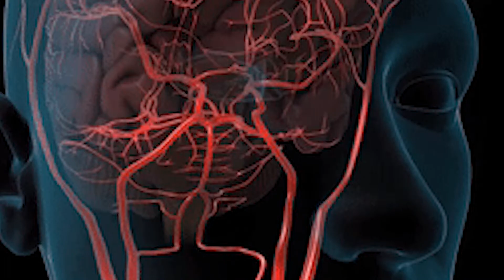3 Brain Stroke Symptoms | ब्रेन स्ट्रोक के लक्षण | SRIAAS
3 Brain Stroke Symptoms | ब्रेन स्ट्रोक के लक्षण | SRIAAS

Today, in this video, Dr. Sanskriti will be telling us about the signs of a stroke.

A stroke, also known as a brain attack, happens when the blood supply to the brain is interrupted, causing brain cells to die. A stroke can have a significant impact on the entire body.
For someone with a stroke, acting faster can make a tremendous impact.
People who receive a blood clot-dissolving medicine within 4.5 hours of the onset of symptoms have a better probability of recovering without severe handicap.
Understanding the signs and symptoms of a stroke can mean the difference between life and death. Please continue reading to find out what they are.

Weakness - Is one of your arms numb or weak? Request that the person raise both arms. Is one of your arms drooping?
Speech Difficulty: Is your speech slurred? Speech usually gets slurred when your body is getting a brain stroke. You will not be able to speak properly or form words.
Face deviation - Solicit a smile from the person. Is the person's smile asymmetrical? People tend to get depressed when this symptom takes place.

What if you find someone exhibiting just one of the stroke warning signs?
Their face may be drooping, but they may still walk and talk usually, and their arms and legs are unaffected. However, it's still critical to respond fast if you suspect you're experiencing the warning indications of a stroke in a circumstance like this.
Treatment that is completed quickly can increase the odds of a complete recovery.

We, at SRIAAS, have formed a whole stroke program, investing the strength of Ayurvedic treatment in neuro-rehabilitation. This particular integration fastens the recovery method and offers the patient and caregivers exceptional edges.

𝐒𝐑𝐈𝐀𝐀𝐒:
B-92, Sushant Lok Phase 1, Gurgaon, Haryana, Near Huda City Metro Station